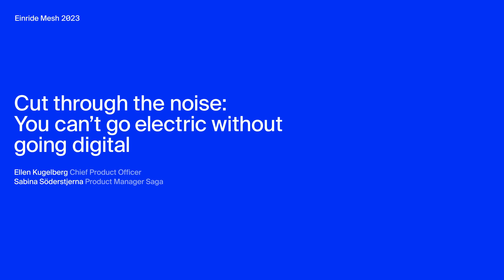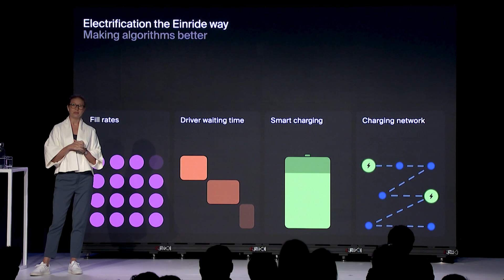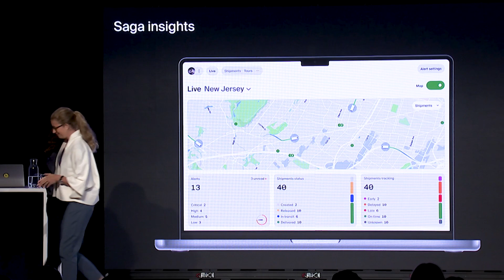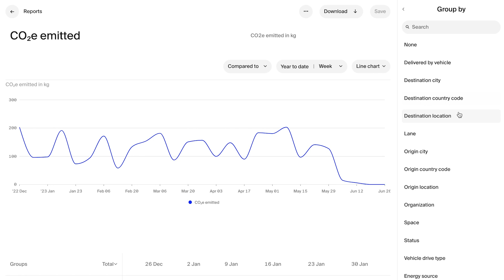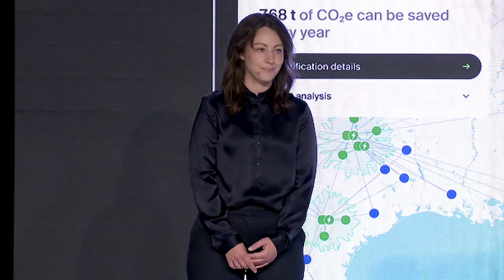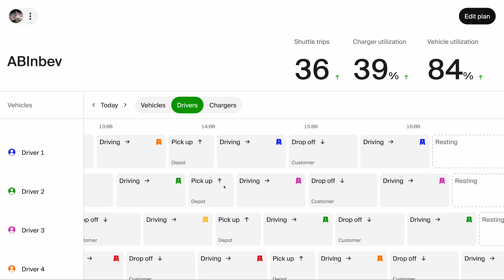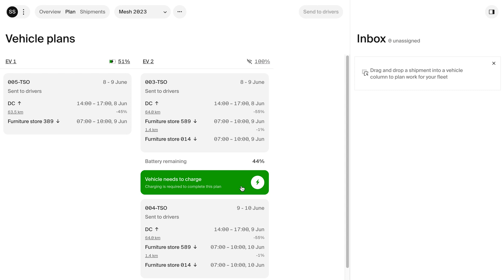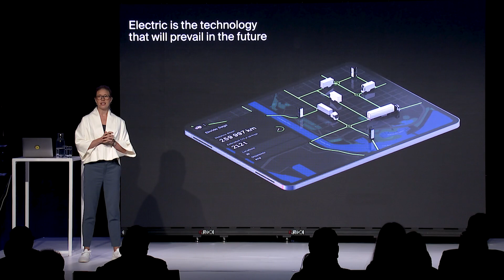You can’t go electric without going digital | Einride Mesh 2023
Einride Mesh 2023 | Cut through the noise: You can’t go electric without going digital
On stage: Ellen Kugelberg (Einride) and Sabina Söderstjerna (Einride)
Einride’s Chief Product Officer, Ellen Kugelberg, and product manager Sabina Södertjerna take a deep-dive into how digitalization based on Einride Saga's intelligence has allowed the company to overcome barriers to electrification and cater solutions to customers’ specific needs.